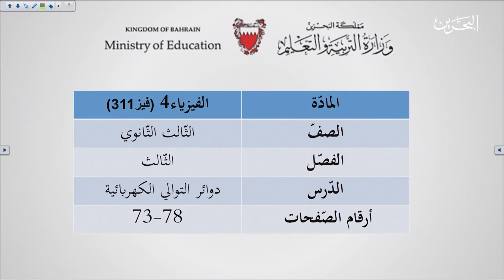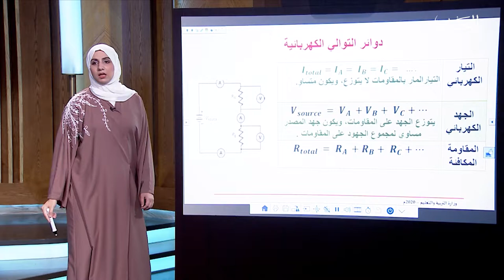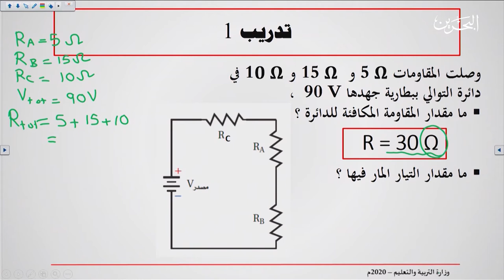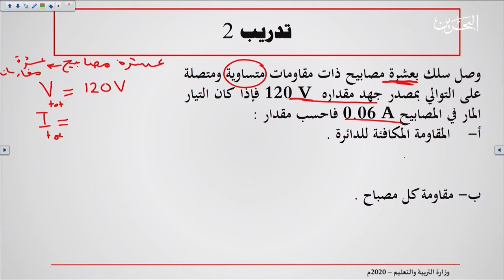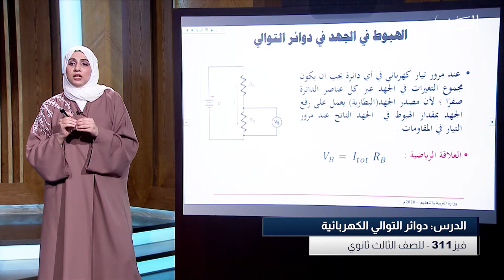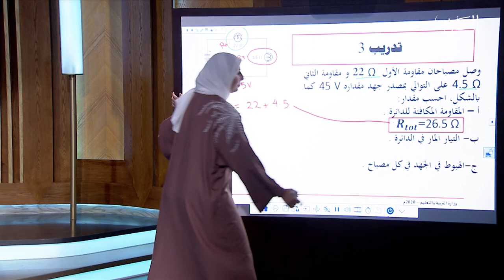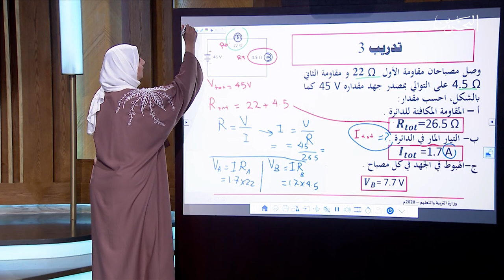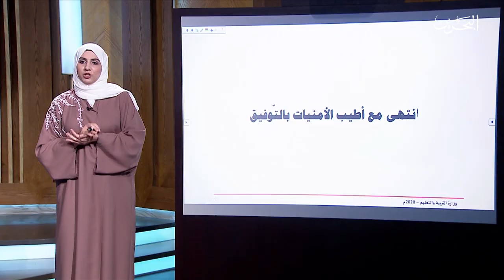فيز 311 | 27-4-2020